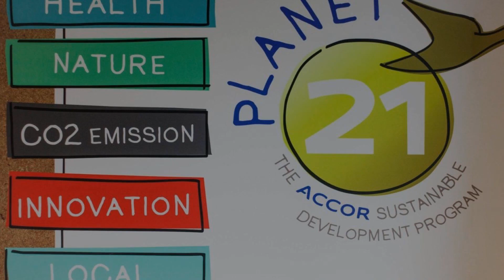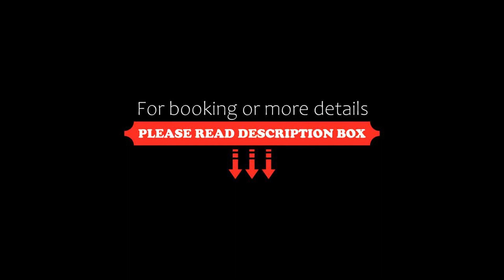ibis Belo Horizonte Savassi, Belo Horizonte, Brazil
About Property:
Situated in Belo Horizonte, Ibis BH Savassi is less than 100 m from Shopping Pátio Savassi and offers free WiFi, a 24-hour front desk and private parking at a surcharge.
Every room includes a TV, minibar, and a private bathroom fitted with a hairdryer. Ibis BH Savassi extras include air conditioning and a telephone.
Guests benefit from laundry facilities, a 24-hour bar and luggage store. Dry cleaning and ironing services can be arranged for a fee.
São Francisco de Assis Church is 10 k...
Property Type: Hotel
Address: Avenida do Contorno, 6180 , Savassi, Belo Horizonte, CEP 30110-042, Brazil
Searching For
1. ibis Belo Horizonte Savassi - Belo Horizonte - Brazil
2. ibis Belo Horizonte Savassi - Belo Horizonte - Brazil Address
3. ibis Belo Horizonte Savassi - Belo Horizonte - Brazil Rooms
4. ibis Belo Horizonte Savassi - Belo Horizonte - Brazil Amenities
5. ibis Belo Horizonte Savassi - Belo Horizonte - Brazil Offers and Deals
Audio Credit:
Track Title: Blank Slate
Artist: VYEN